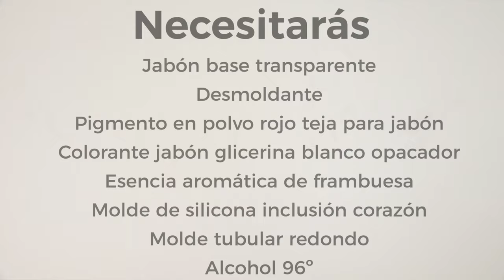Descubre como hacer tu primer Jabón con inclusion de corazón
🌟 Descubre el Arte de los Jabones Artesanos: Cómo Hacer un Jabón con Inclusión de Corazón 🌟

¡Bienvenidos a un viaje creativo en el mundo de los jabones artesanos! En este video, te enseñaré paso a paso cómo crear un hermoso y elegante jabón con inclusión de corazón, una técnica especial que transformará tu manera de hacer jabones en casa.

¿QUIERES VER EL POST COMPLETO..?
¿QUIERES COMPRAR LOS MATERIALES PARA HACER EL JABON DE INCLUSION?

🔹 ¿Qué Aprenderás?

Materiales Esenciales: Descubre los materiales específicos que necesitarás para este proyecto, incluyendo jabón base transparente, pigmento en polvo rojo teja, colorante blanco opacador, esencia aromática de frambuesa, y más.
Proceso Creativo Detallado: Te guiaré a través de cada paso del proceso, desde la preparación de la inclusión de corazón hasta el montaje final del jabón.
Consejos y Trucos: Aprenderás los secretos para lograr un jabón artesano perfecto, con un corazón encantador en su núcleo.
🔹 Perfecto para Ti Si...

Eres un aficionado a los proyectos DIY y te encanta la idea de crear tus propios jabones.
Buscas una idea original y romántica para regalos o detalles especiales.
Quieres explorar nuevas técnicas en la elaboración de jabones artesanos.
🔹 Resultado Final
Al final de este video, tendrás un jabón no solo hermoso a la vista, sino también rico en aroma y significado. Cada pastilla llevará en su centro un corazón, símbolo de amor y pasión, envuelto en una textura suave y un aroma que invita a la relajación.

🌹 Únete a Mí
Acompáñame en este proceso creativo y descubre cómo transformar ingredientes simples en una obra de arte.

👉 ¡Dale Play y Comienza tu Aventura en la Creación de Jabones Artesanos! 🎥✨